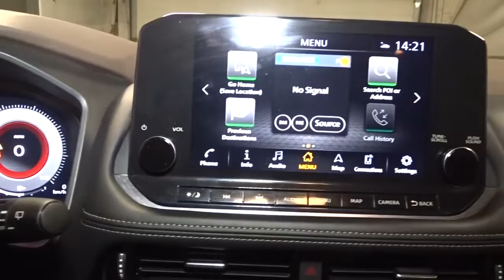2021 Nissan Rogue Hillside, Newark, Union, Elizabeth, Springfield, NJ 420239A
Gray  2021 Nissan Rogue available in Hillside, New Jersey at Route 22 Nissan. Servicing the Newark, Union, Elizabeth, Springfield, NJ area.

The Smart Way to Buy! Are you tired of hidden fees and bogus rates ruining your search process? Now there's a way to avoid all of the nonsense Introducing the smart way to buy from Route 22 Nissan the most trusted and respected Nissan dealer in New Jersey serving Hillside, Newark, Irvington ,Elizabeth, Union ,Springfield, Woodbridge, Roselle Park, Linden and North Plainfield. Advantages of the smart way to buy are endless. There is no pressure throughout your search. You can finally feel at ease when purchasing a car since there are no hidden fees, there are no surprises no gimmicks revealed when you finally make a decision. Route 22 Nissan salespeople are direct and value your time, so there is no back and forth or confusion we know it's necessary for you to feel comfortable during the buying process and want to earn your trust. Smart Way to Certified. Thanks to an extensive used-car warranty, every Smart Way Certified Pre-Owned Vehicle comes with peace of mind. It covers major engine and transmission components, except for standard maintenance items, body glass and interior. RT 22 Nissan will repair or replace any covered part that is defective in material or workmanship under normal use. The Smart Way Certified Pre-Owned Vehicle Limited Warranty extends the powertrain coverage to 7 years/100,000 whichever occurs first. 182-point inspection 6 years old or newer 5 Day or 500-mile Exchange Policy Road Side Assistance Smart way to buy is smart for a reason. Route 22 Nissan does the Internet research every day to obtain the best possible pricing for you. They make sure to look at competitors' pricing and numbers from industry experts so you can feel confident that you're getting the best possible pricing. It's easy to feel confident with the Smart Way to Buy. CARFAX BuyBack Guarantee is reassurance that any major issues with this vehicle will show on CARFAX report. This Nissan Rogue offers all the comforts of a well-optioned sedan with the utility you demand from an SUV. Save money at the pump with this fuel-sipping Nissan Rogue. Take home this 2021 Nissan Rogue Platinum and enjoy the safety and added performance of AWD. Thank you for giving us the Opportunity for helping you with your New or Used Car purchase. Route 22 Nissan makes every effort to verify all equipment and features on each and every vehicle.Please understand this may be provided by 3rd parties please verify with the dealership for accuracy.
Regular Amplifier,Bose Premium Audio System -inc: 10-speakers including dual driver subwoofer,2 LCD Monitors In The Front,Digital Signal Processor,Radio w/Seek-Scan, Clock, Speed Compensated Volume Control, Steering Wheel Controls and Radio Data System,Integrated Roof Antenna,Lip Spoiler,Speed Sensitive Variable Intermittent Wipers,Deep Tinted Glass,Body-Colored Door Handles,Body-Colored Power w/Tilt Down Heated Side Mirrors w/Manual Folding and Turn Signal Indicator,Express Open/Close Sliding And Tilting Glass 1st And 2nd Row Sunroof w/Power Sunshade,Black Grille w/Chrome Surround,Black Rear Bumper w/Black Rub Strip/Fascia Accent and Chrome Bumper Insert,Roof Rack Rails Only,LED Brakelights,Chrome Bodyside Insert, Black Bodyside Cladding and Black Wheel Well Trim,Compact Spare Tire Mounted Inside Under Cargo,Tailgate/Rear Door Lock Included w/Power Door Locks,Perimeter/Approach Lights,Intelligent Auto Headlights (i-Ah) Auto On/Off Aero-Composite Led Low/High Beam Daytime Running Auto High-Beam Headlamps w/Delay-Off,Steel Spare Wheel,Clearcoat Paint,Front Fog Lamps,Headlights-Automatic Highbeams,Tires: 235/55R19 All Season,Power Liftgate Rear Cargo Access,Chrome Side Windows Trim and Black Rear Window Trim,Body-Colored Front Bumper w/Chrome Rub Strip/Fascia Accent,Wheels w/Machined w/Painted Accents Accents,Wheels: 19 Aluminum Alloy,Galvanized Steel/Aluminum/Composite Panels,Fixed Rear Window w/Fixed Interval Wiper, Heated Wiper Park, Defroster and Manual Blind,Driver Seat,Rear HVAC w/Separate Controls,Power Door Locks w/Autolock Feature,Cargo Area Concealed Storage,Systems Monitor,Vinyl Door Trim Insert,Air Filtration,Redundant Digital Speedometer,Engine Immobilizer,Quilted Semi-Aniline Leather Seat Trim,Fade-To-Off Interior Lighting,Day-Night Auto-Dimming Rearview Mirror,Digital/Analog Appearance,Heated Front Bucket Seats -inc: 8-way power driver seat w/2-way lumbar support and memory, 4-way power front passenger seat and front seat back storage,Delayed Accessory Power,60-40 Folding Bench Front Facing Heated Manual Reclining